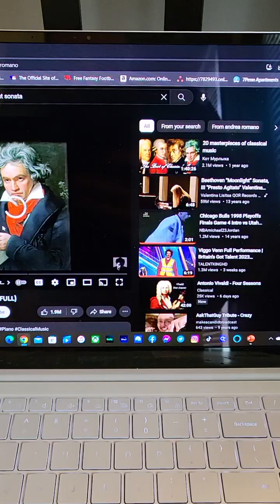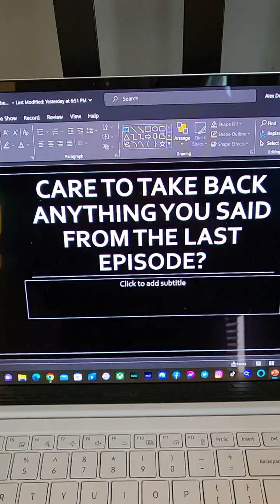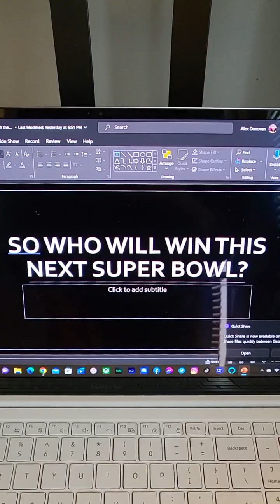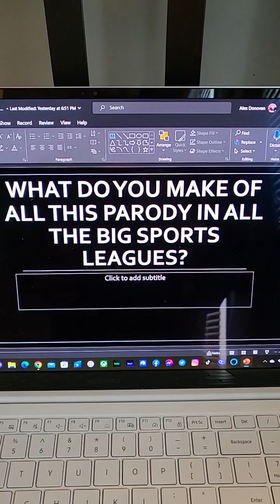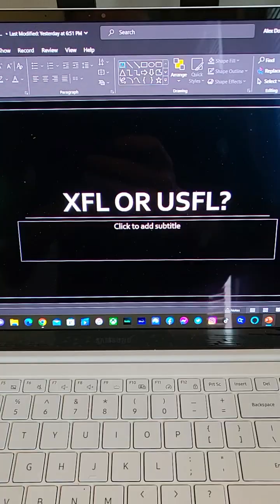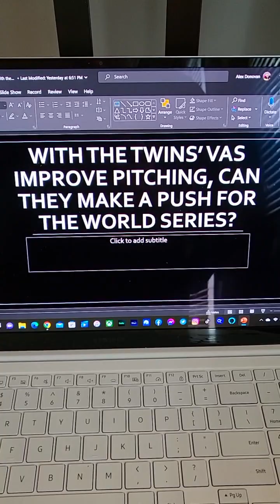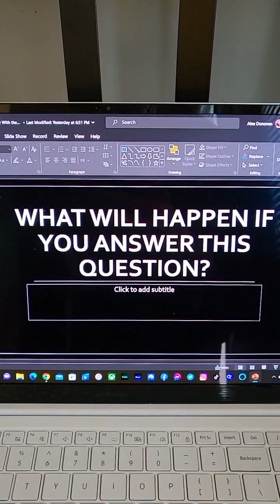Ask That Mizzou PlayBoy with the Glasses Ep. 147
You ask them and thatMizzouPlayBoywiththeGlasses answers them. If you have any questions that need answering, post them in the comments section or on these platforms:

Clapper @AD0n1993